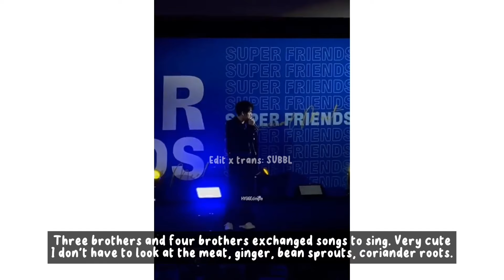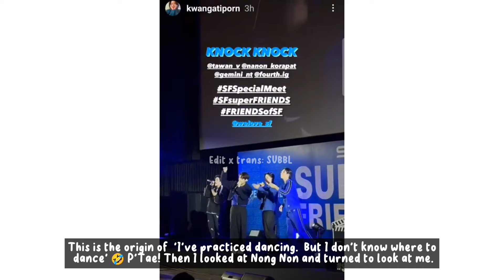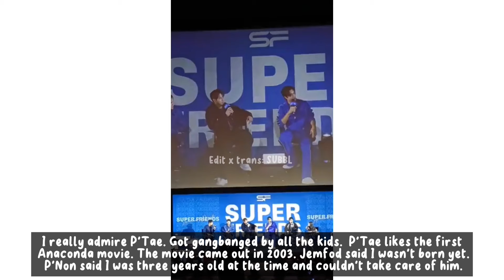SF Special Meet (Focus NaNon)